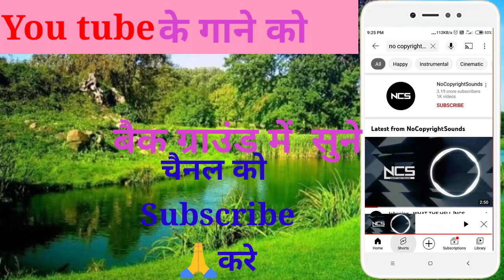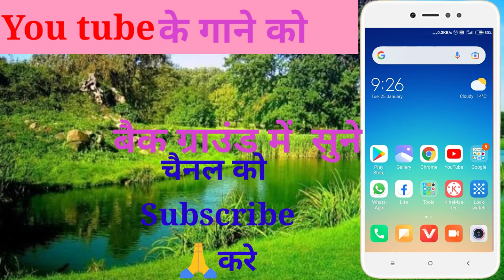You tube ke gane ko background me sune,You tube के गाने को बैक ग्राउंड कैसे सुने,tech Hindustan 1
You tube ke gane ko background me sune,You tube के गाने को बैक ग्राउंड कैसे सुने